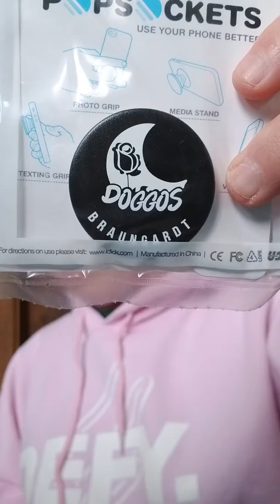THE BIG REVEAL ( Braungardt Style )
I Got Some New Braungardt Stuff So Enjoy The Show